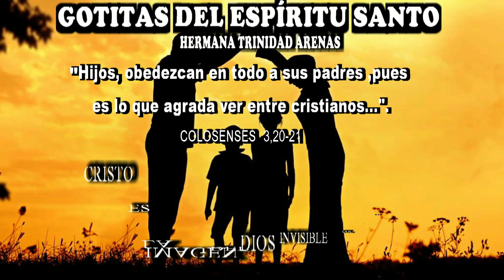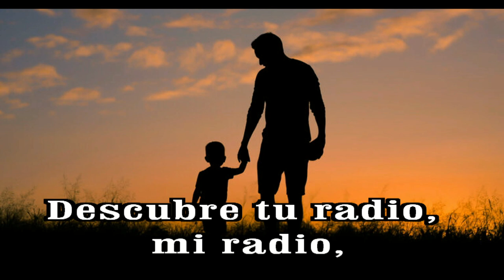GOTITAS DEL ESPIRITU SANTO AÑO 3 NUMERO 23 6 sep